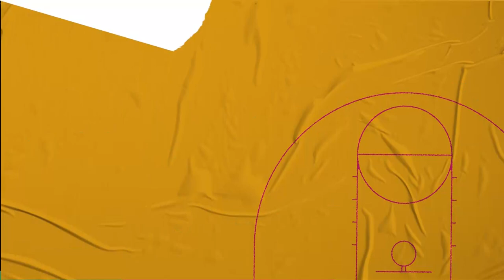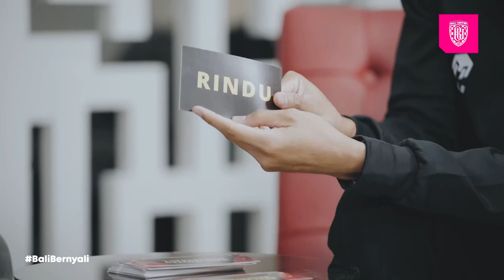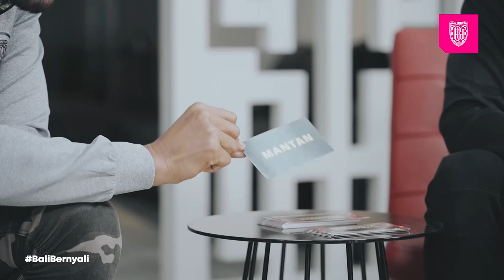AUDISI PENCARIAN BAKAT !! SIAPA RAJA LAGU BALI UNITED BASKETBALL ?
BLIMIN LAGI NGADAIN AUDISI PENCARIAN BAKAT !
Bukan untuk jawara basket, melainkan jagoan lagu.

SIAPA YAA RAJA LAGU BALI UNITED BASKETBALL??
Permainannya simpel, 1 on 1, pemain secara bergantian harus membuka kartu yang berisi sebuah kata. Lalu, mereka harus cepet2an nyanyiin lagu yang mengandung kata tersebut.

Di edisi pertama ada Surliyadin vs Tri Hartanto ! Kira-kira siapa yang menang ?

SAKSIKAN LANGSUNG VIDEONYA !! SEMOGA MENGHIBUR !!

Salam